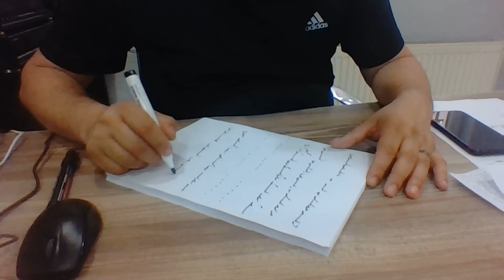Ercüment Hoca 0552 282 33 33 ücretsiz bakım Van Edremit Erciş Kısmet Arttırma Büyüsü